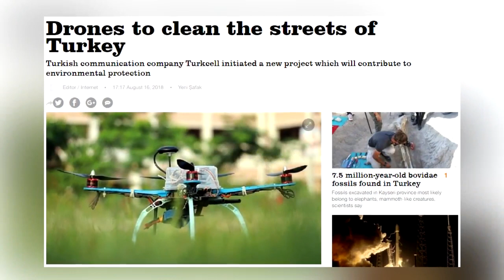Manfaatkan Kecanggihan Teknologi, Turki Akan Gunakan Drone Sebagai Pembersih Jalan